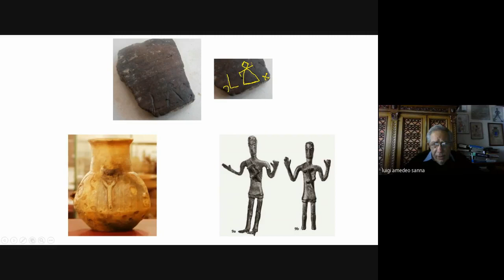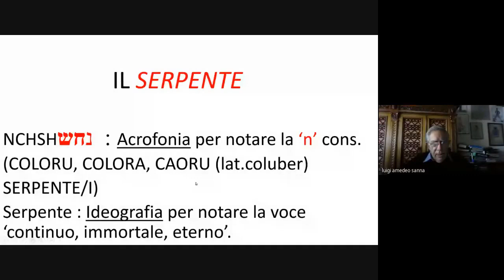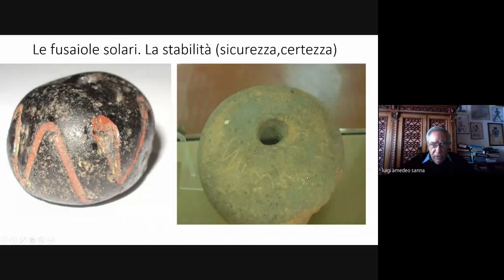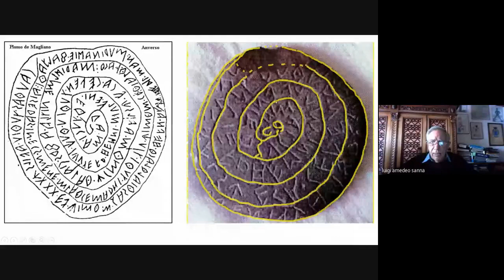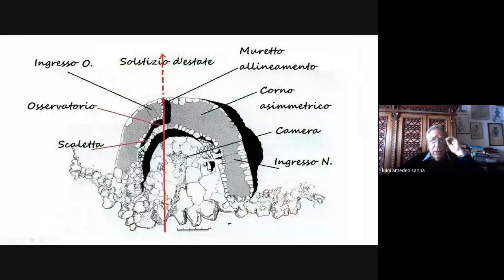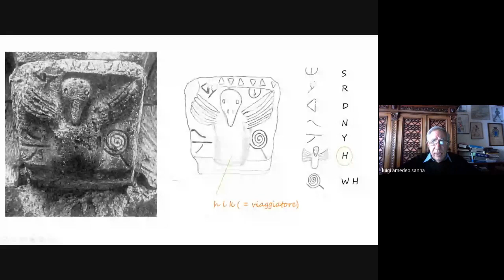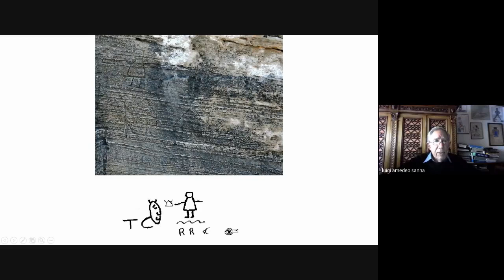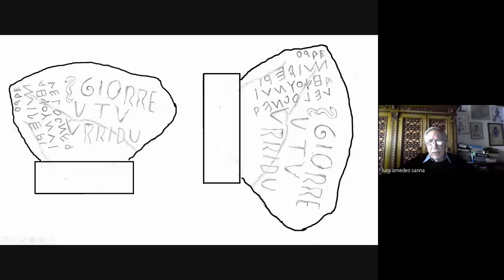6. INCREDIBLE SEMITIC WRITING from Bronze Age in Sardinia - Part 6 - by Professor Luigi Amedeo Sanna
Il Professor Luigi Amedeo Sanna è Laureato in Lettere Classiche e Archeologia , Ha insegnato (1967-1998) Lingua e Letteratura Latina e Greca presso il Liceo De Castro di Oristano. Si occupa di Epigrafia antica, di Storia e di studi riguardanti la Lingua e la Letteratura della Sardegna. Attualmente presta la sua collaborazione presso l’Istituto di scienze Religiose della Facoltà Pontificia di Oristano dove insegna Storia della Chiesa Antica e Storia della Chiesa in Sardegna. E' stato per tre legislature (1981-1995) consigliere comunale del Comune di Oristano e vicesindaco (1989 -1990) dello stesso Comune. E' considerato unanimemente il più grande esperto di scrittura nuragica.

Il video propone la sesta (del 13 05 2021) di un cilco di sette lezioni incentrate sull'analisi della scrittura nuragica alla luce dei numerosi ritrovamenti. Il ciclo di lezioni è stato reso possibile dalla collaborazione con la Biblioteca di Palmas Arborea.